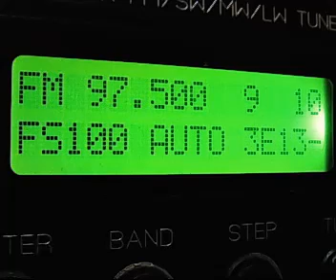fm dx with LNA (1.2db NF) tokaj hungary